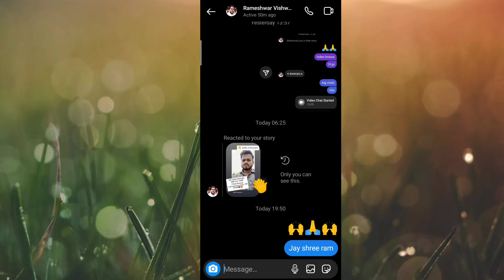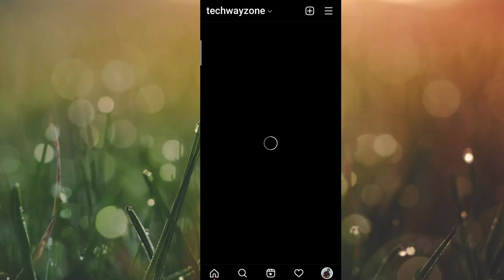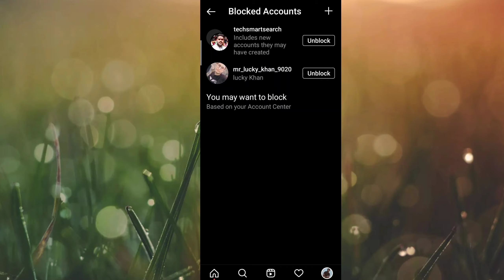How to block unblock Instagram account full procces || Instagram par block unblock kaise kare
How to block unblock Instagram account full procces || Instagram par block unblock kaise kare || Instagram setting

welcome to visiting our channel 🙏

about video-aaj ke video me btaya hu ki kaise aap instagram par kisi ko bhi block unblock kaise kar sakte ho video me full procces hindi me btaya hu

video tags-
instagram block kaise kare
instagram par block unblock kaise kare
instagram par block unblock kaise kare 2021
instagram par block kaise karen instagram message block kaise kare
instagram par unblock kaise kare instagram par unblock kaise kare khud ko
how to unblock instagram account how to unblock instagram account in telugu
how to unblock instagram account that blocked you
how to unblock instagram account in tamil
how to unblock instagram account malayalam
how to unblock instagram account that blocked you in telugu
how to unblock instagram account user not found
how to unblock instagram account in hindi